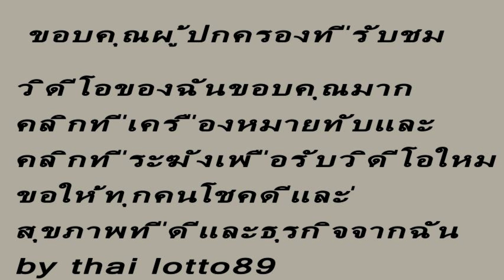มาแล้วจ๋า!! เลขเด็ด ล่างมาชัวร์ 2ตัวตรงๆ งวดวันที่ 16 พฤศจิกายน 2562 thai lotto89